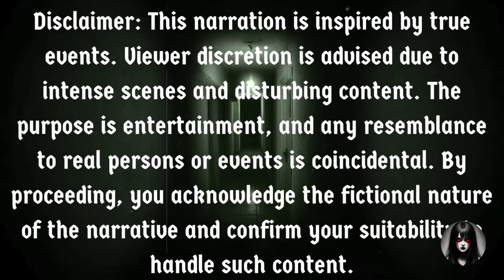TRUE Terrifying Night Shift Horror Stories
Fall asleep to true scary stories that unfolded within the walls of your own house. Explore the horror side of the unknown with stories of stalkers, crime, and supernatural occurrences.

👻 Get ready to spook up your style! Check out our sister store for a spine-chilling collection of horror-themed t-shirts that are perfect for horror fans like you! 👕💀

Channel art graphics and thumbnails created with the help of Canva